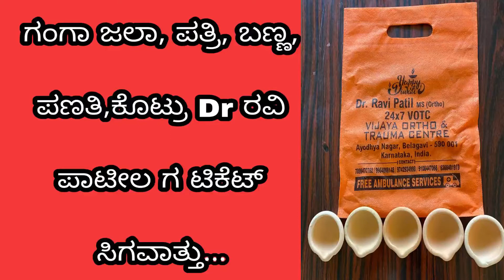ಗಂಗಾ ಜಲಾ, ಪತ್ರಿ, ಬಣ್ಣ, ಪಣತಿ,ಕೊಟ್ರು Dr ರವಿ ಪಾಟೀಲ ಗ ಟಿಕೆಟ್ ಸಿಗವಾತ್ತು...